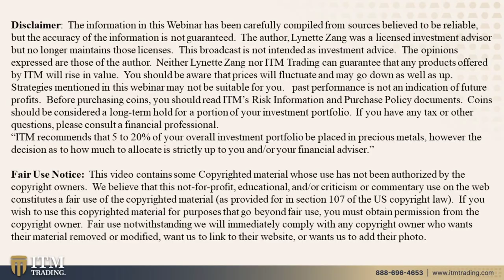BANKS, GOLD RATIO & GOLDBACKS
Submitted to our Consultant:
Martin – I heard Lynette say that she is receiving social security benefits in case social security goes away because of UBI, and maybe those already taking social security will be grandfathered in. At 63, is it a good idea that I go ahead and file for social security for the same reason? 1:36

Viewers:
Peter Davilla – is our money safe in the banks right now? 6:15

Pierre Julian Regnard – whats a good gold:silver:cash ratio to own right now? 9:00

Doug – Is XRP a Good Buy? 12:08

Nick Braun – Is GGN gamco? 13:22

The O.K. Corral – Will you give us some info on the “Utah Goldback”? 14:35

Margie Elmore - How might the gov confiscate metals? How would they know u have it? 15:21

Big Balla - Hi Lynette, I love your content. What will happen to your debit such as mortgage when there’s a reset and if the dollar is devalued? 19:48

Gosia Tudruj - What are your thoughts on business workers compensation after the reset? If it happens? 21:30

Gg Storm - Doesn't an SI mint mark legitimize the silver round? 22:42

Kathleen Wildey - What are income producing assets that you can convert when you retire?

THEN WHAT?